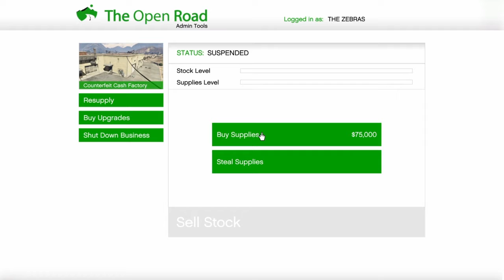gta 5 geting stuf for my business